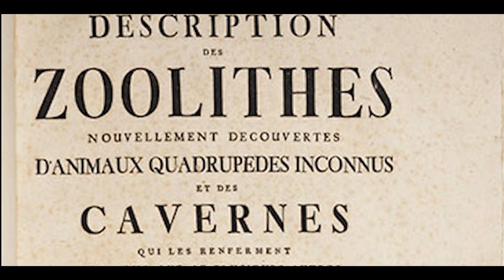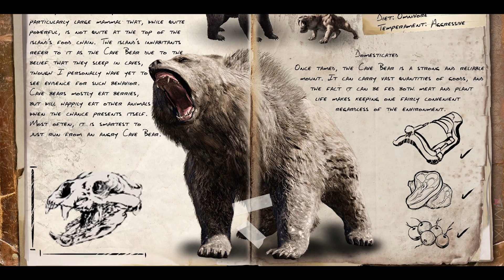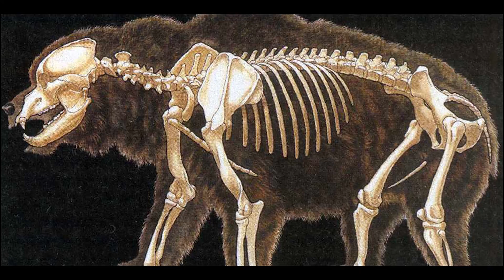Anadolu'nun Esrarengiz Sakinleri: Türkiye'de Yaşamış Antik Mağara Ayıları Belgeseli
Mağara ayıları, tarih boyunca insanın hayal gücünü ve merakını tetikleyen gizemli yaratıklar olmuştur. Ancak, bu devasa memelilerin evrimi ve soyu tükenişi, bilim dünyasında uzun süre tartışmalara yol açmıştır. Alman doğa bilimci Johann Friederich Esper'in 1774 yılında mağara ayısı fosillerini incelemesi ve onları kutup ayıları ile ilişkilendirmesi, o zamanın bilimsel bilgisinin sınırları içinde oldukça dikkat çekici bir tahmindi. Ancak, 19. yüzyılın başlarına gelindiğinde, mağara ayısı kesin olarak soyu tükenmiş bir Ursus türü olarak tanımlandı.

Modern genetik ve DNA analizleri, mağara ayılarının, yaklaşık 1.5 milyon yıl önce, günümüz ayılarından ortak bir atadan ayrılarak evrimleşmeye başladığını doğruluyor. Bu süreç, iklim değişiklikleri ve yaşam alanlarının değişimi gibi çeşitli faktörlerin etkisiyle şekillenmiştir. Özellikle, buzul çağları sırasında Avrupa'nın ikliminde meydana gelen değişimler, mağara ayılarının yaşamını derinden etkilemiş ve evrimlerini şekillendirmiştir.

Mağara ayılarının evrimi, günümüzdeki bozayılar ile kutup ayılarının ayrılmasına benzer bir şekilde gerçekleşti. Ancak, o dönemdeki türler arasında çiftleşme ve melezleşme oldukça yaygındı. Bu durum, genetik çeşitliliğin artmasına ve farklı özelliklerin bir araya gelerek yeni adaptasyonların ortaya çıkmasına katkı sağlamış olabilir.

Mağara ayılarının neden soyunun tükendiği konusu ise hala tam olarak netlik kazanmamıştır. Ancak, iklim değişiklikleri ve besin kıtlığı gibi faktörlerin, bu devasa memelilerin üreme ve yaşam alanlarını olumsuz etkilediği düşünülmektedir. Özellikle, buzul çağlarının sona ermesiyle birlikte yaşam alanlarının daralması ve besin kaynaklarının azalması, mağara ayılarının soyunun tükenmesinde etkili olmuş olabilir.

Mağara ayılarının evrimi ve soyunun tükenişi, doğa tarihinin önemli bir parçasını oluşturur. Modern genetik ve DNA analizleri, bu esrarengiz yaratıkların geçmişini aydınlatmaya devam ederken, iklim değişiklikleri ve çevresel faktörlerin, türlerin evrimini ve nihayetinde soyunun tükenişini nasıl etkilediğini anlamak için daha fazla araştırmaya ihtiyaç vardır. Bu araştırmalar, hem bilimsel anlamda hem de doğa koruma açısından büyük önem taşımaktadır, çünkü geçmişte yaşamış olan türlerin hikayeleri, günümüzdeki ekosistemlerin ve türlerin korunması için önemli ipuçları sağlayabilir.

Uzmanlık Alanlarım

-Yüzme Antrenörü
-Usta Gemici